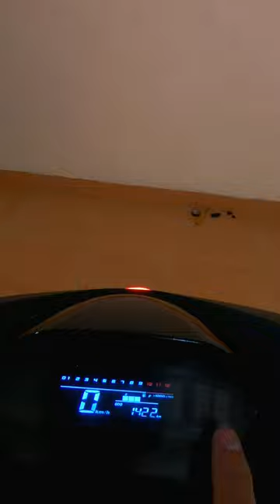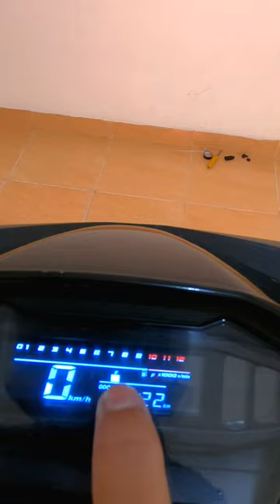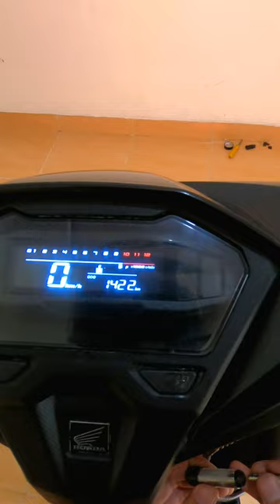KELISTRIKAN / PENGKABELAN SPEEDOMETER KTM DI BEAT FI 2014 REBORN / tiktok : Cats_Beatboy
link pembelian

 1. "LAMPU LED DRL FLEKSIBEL 60 CM AES"

2. "Lampu Tembak Led Daymaker Kotak 3 Led Angle Eye HJG 60 Watt"

3. "batok depan batok belakang vario 125 150 led new 2018 k59j non ORI - Hitam doff"

4. "mika spidometer vario 150 125 new led"

5. "Spedometer Spidometer Fuel Digital LED Komplit Universal Motor - Hitam"

6. "Stoplamp Running Beat Fi Model Love 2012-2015 Auto Pnp 11 Mode"

7. "Kampas Ganda Daytona Racing Vario Fi Beat Fi Scoopy Fi ESP New"

8. "Mangkok Kartel Beat Scoopy Spacy Vario 110 Fi Esp Karbu Jangeby Store - BEAT FI, KARTEL BOLONG"

9. "PER CVT 1500 RPM VARIO KARBU BEAT FI SCOOPY FI BEAT ESP VARII FI 110 S"

10. "Behel Begel Jok Belakang Honda Beat New Led DELUXE 2020 ORI COPOTAN"

11. "AGV RACING SPION JALU BAR END MOTOR OVAL SEGI CNC TYPE 5003 - KACA BENING"

12."Piringan Cakram Igawa Model PSM Variasi 260mm Beat Scoopy Vario 110 12 - Daytona Black"

13. "STANG STIR HONDA VARIO 150 LED 2018 ASLI 53100 K59 A70"

14. Breket fullset rem kiri vario

15."LED Sein Spion Mobil 14 SMD Lampu Led Sign Sen Kaca Spion Warna Putih - Biru"

16."NANO Ceramic Coating 9H / Mr Fix Original, Not SEALANT, Not Meguiras"